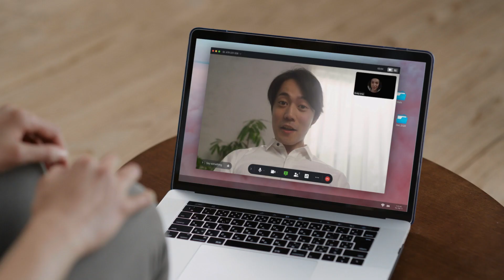Add Subtitles Instantly During Video Calls | Lark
Are you struggling to get the message across during virtual meetings? Dealing with bad internet or background noise? Lark has launched subtitles for Video Calls, so you can read what everyone is saying no matter the situation.

Get started on Lark for free today and check out how it works

Lark is the next-generation collaboration suite that enables teams to do their best work together.
We've seamlessly integrated today's most essential collaboration tools such as messenger, video calls, docs, and calendar—so you can truly experience the joy of teamwork done right.